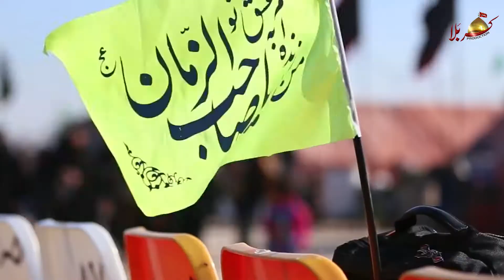Koi Roway Na Rowy Jafir Hussain Zafir